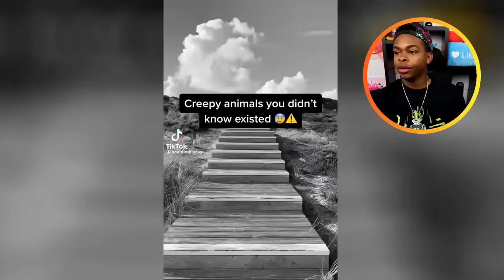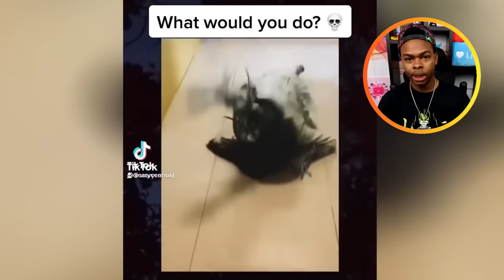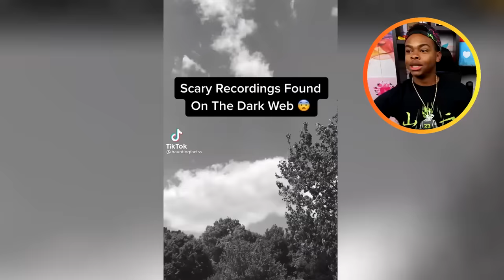30 Scary Videos That'll Make Your Stomach Hurt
30 scary videos that'll make your stomach hurt :) Comment What Time You're Watching This! I POST EVERY DAY at 3pm PST :) Check the schedule below!

ADD ME 🙃

MERCH 😏